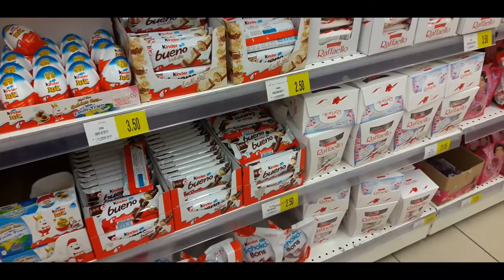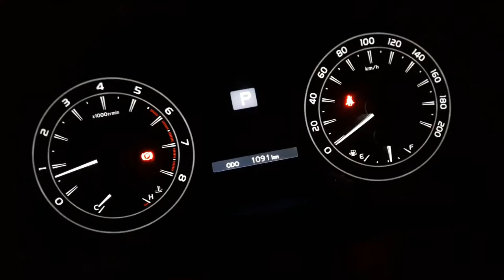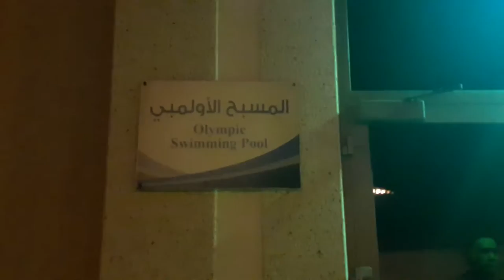Exploring New Places | Vlog 0061